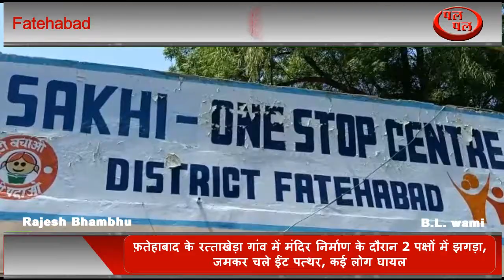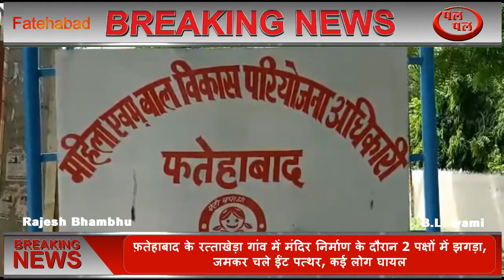वन स्टॉप सेंटर से नाबालिग रेप पीड़िता हुई गायब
फ़तेहाबाद में वन स्टॉप सेंटर से नाबालिग रेप पीड़िता हुई गायब, कुछ दिन पहले टोहाना पुलिस सेंटर पर पीडिता को छोड़कर गई थी, सेंटर की इंचार्ज महिला एवं बाल विकास विभाग की परियोजना अधिकारी बोलीं- कूलर लगाने की जगह से निकलकर नाबालिगा के भागने आशंका, फिलहाल नाबालिगा की तलाश के लिए सिटी थाना पुलिस को दर्ज करवाई गई है रिपोर्ट, लड़की को टोहाना से पुलिस ने बरामद किया, पूछताछ के लिए लाया जाएगा फ़तेहाबाद।